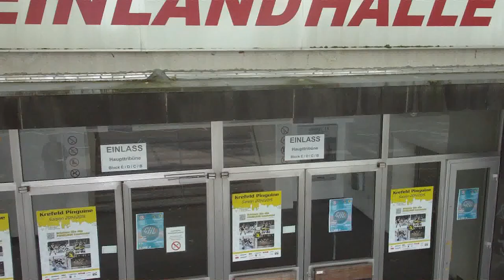Heli-Cam: Beeindruckende Bilder Testspiel Krefeld Pinguine - Füchse Duisburg 15.08.2014